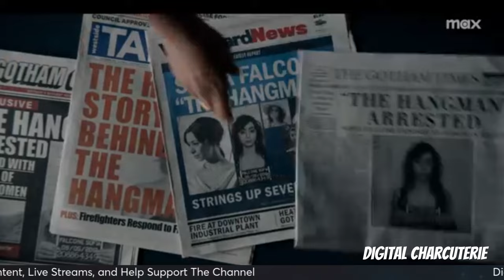Penguin Episode 4 Hints at MORE VILLAINS and WHO IS JULIAN RUSH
The Penguin episode 4 dropped, does it hint at Scarecrow? Hugo Strange? The Hangman has FINALLY been revealed! Was it good? Let's talk about it!